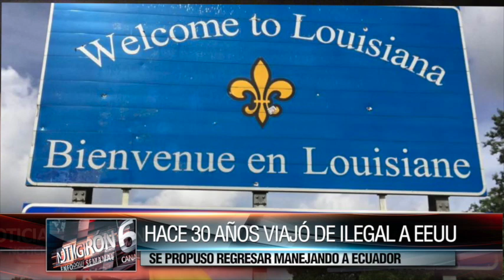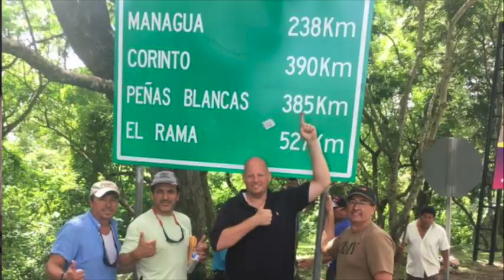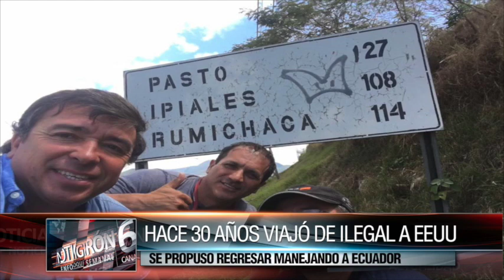11 mil kilómetros conduciendo para cumplir una promesa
Sandro Alvares viajó aproximadamente hace 30 a EEUU en forma ilegal, en ese trayecto se propuso que algún día regresaría al país (Ecuador) por la misma ruta que tomó para llegar a Norteamérica. Este domingo a la madrugada arribó a Girón luego de cumplir su objetivo, fue recibido por familiares y amigos.